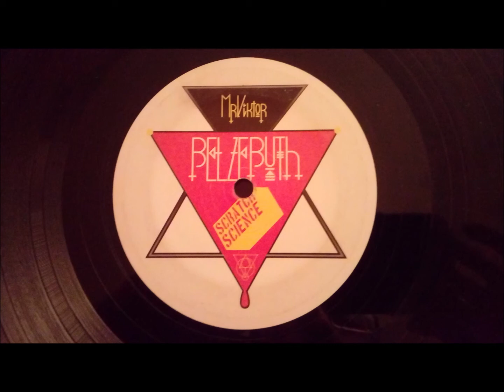MR VIKTOR ( belzebuth ep ) scratch science FACE A9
MR VIKTOR : face A9